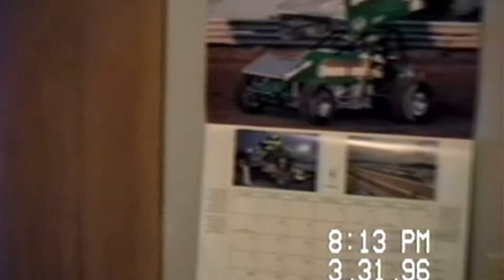Playtime with Trevor 1996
Trevor was quietly playing with his cars and driving his Bigfoot power wheels